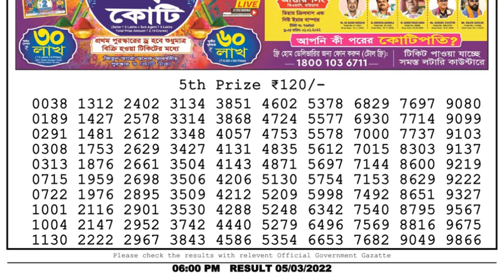🔴Dear Lottery Sambad Live 6pm today 05.03.22 Nagaland State Lottery Result